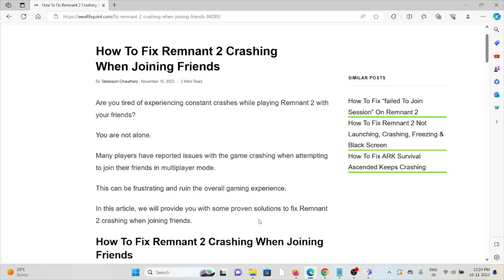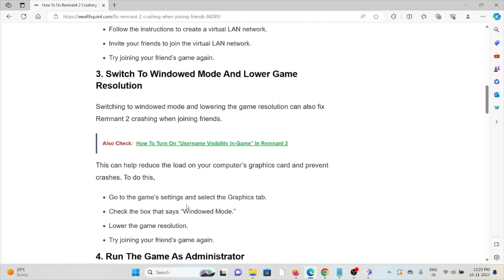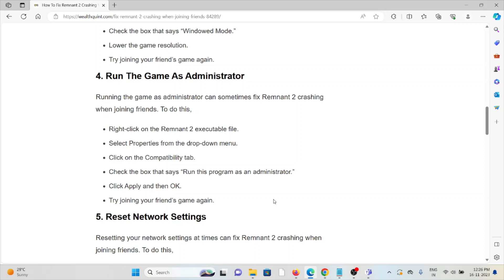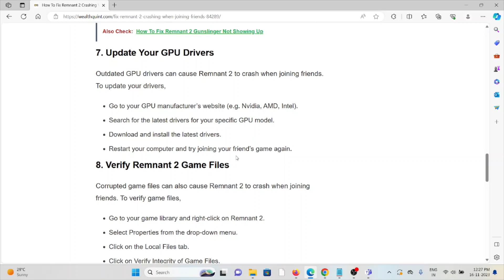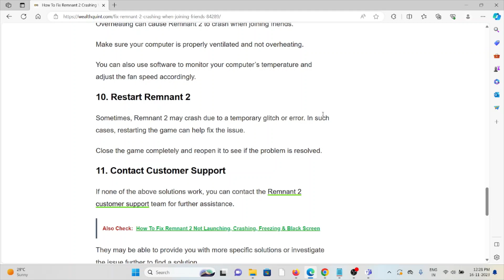How To Fix Remnant 2 Crashing When Joining Friends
Are you tired of experiencing constant crashes while playing Remnant 2 with your friends? You are not alone. Many players have reported issues with the game crashing when attempting to join their friends in multiplayer mode. This can be frustrating and ruin the overall gaming experience. In this article, we will provide you with some proven solutions to fix Remnant 2 crashing when joining friends.

0:00 Introduction
0:30 Solution 1:Disable Voice Chat
0:40 Solution 2:Explore LAN And VPN Connections
1:26 Solution 3:Switch To Windowed Mode And Lower Game Resolution
1:46 Solution 4:Run The Game As Administrator
2:10 Solution 5:Reset Network Settings
2:30 Solution 6:Change Joining Settings
2:51 Solution 7:Update Your GPU Drivers
3:12 Solution 8:Verify Remnant 2 Game Files
3:31 Solution 9:Check For Overheating
3:46 Solution 10:Restart Remnant 2
3:58 Solution 11:Contact Customer Support